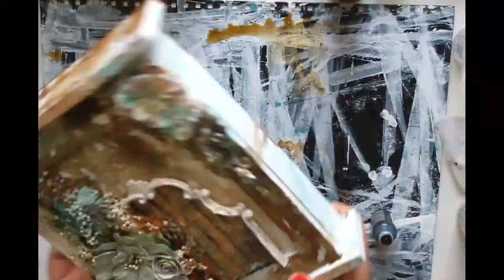mixed media & art May challenge alternation tutorial